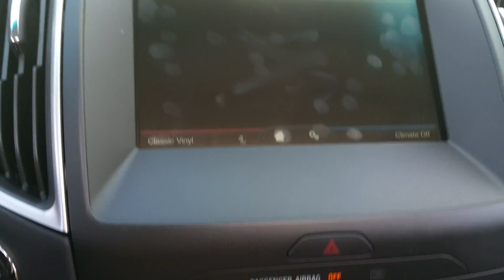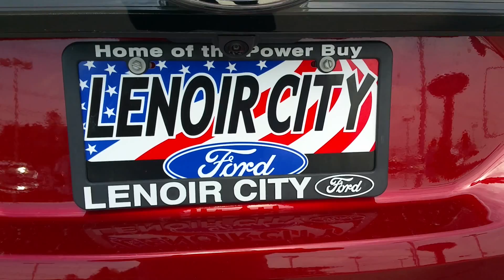FT4131 2015 FORD EDGE SEL Lenoir City Knoxville TN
FT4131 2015 FORD EDGE SEL - Lenoir City Ford 10 minutes from Turkey Creek in Knoxville TN - 15 Minutes from Maryville  and Blount County. Home of the PowerBuy! Drive to Lenoir City Ford